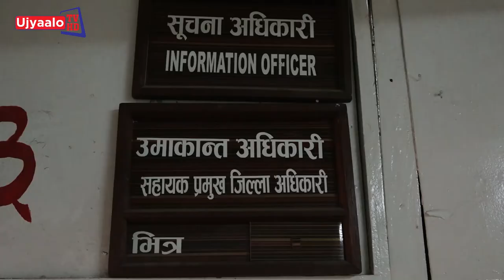CDO जोर बिजोर | Kathmandu Valley | Ujyaalo TV HD